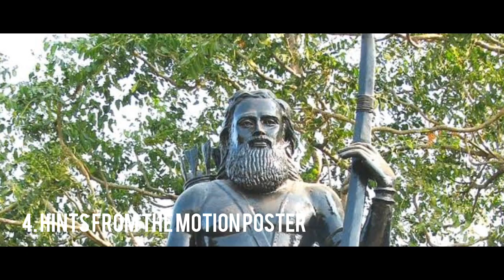RRR - Ruthiram Ranam Roudram Preview | SS Rajamouli | Jr NTR | Ramacharan | Ajay Devgan | 3MenCrew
The Copyright of the images used in the video doesn't belongs to me .

Credits to :

Dvv

SS Rajamouli